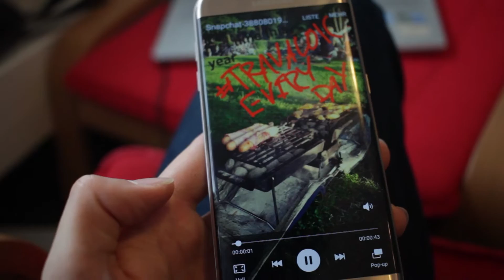Why Casey Neistat's NYC helicopter flights may have become less | Travaholic Show (Reupload)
Why Casey Neistat’s helicopter flights might have become less. New NYC regulations, and all about the false friend "public viewing" plus: What is a Berner sausage?

### About Marcel meets ###
Marcel meets - Addicted to travel. Marcel meets is THE channel for all travaholics out there! As journalist travel video vlogger blogger I present travel reviews, travel advice and travel lifestyle - all in all any topic in the context of travel. Most in English - some in German.

Also follow me on other social media for travaholic updates:
Snapchat marcelmeets

Casey does not only fly helicopters for scenic reasons like in this video from a year ago –  on Snapchat, he also proved that he sometimes uses the helicopter to go to JFK airport – you know, he is always late for flights. In one of his most recent vlogs, he discusses with an Uber driver how much faster it is to go by helicopter than by car. But why didn’t he take the helicopter then? An agreement could explain why. After noise complaints, tourist helicopter flights have to be reduced – by law. It starts already now with a 20 % in June – finally in 2017, there will only be half as much flights than before. The operator Viator announces that it inevedently will lead to price increases – of course! At they moment, they charge from 119 € per person. From now on, you should plan your flights even more in advance. Generally, helicopter rides are awesome! I did one, fliying over Niagra Falls.

Wall Street Journal: Tourist Helicopter Flights to Drop by Half by 2017

False friend
The European football championship just started and I found funny associations English speaking people have about “public viewing”.
I once heard, some people associate it to the day, when a corpse is presented to friends and family to say a farwell to their beloved. Other reports I found on the internet said, it means to “watch people pass by”. A british newspaper even got it humorously and said – “When hordes of people gather trogehter to watch a football match screened onto the wall, we call it a disaster. Is there even any other country where people get together in masses to celebrate? Or are we Germans the only crazy ones who do so? Oh, by the way, the term all people understand is “public screening”.

All in all, to be safe, just use “public screening” when talking English.
Berner sausage?
When talking about socker, we also need to talk about barbecue – I’ll explain the meaning of “Berner sausage” a genious invention with actual cheese INSIDE the sausage. This week, we BBQed at the famous Aachener Weiher in Cologne – and I have to show you in my snapchat travaholic moment what happened:
Funny and mean haha. Now let’s talk about the actual sausage. The “Berner” sausage is a sausage that has actual cheese in the meat dough – when you cut it on the plate after fried or grilled, fluid cheese runs out. (MMH). Often, it is served with an extra strip of bacon around. However, Bern does not refer to the capital of Switzerland. Instead, it has been invented in the 1950’s in Zell am See in Austria by a cook called “Erich Berner”.

Credits
Changes have been made

Thanks to Björn from Chipstester for his camera work.